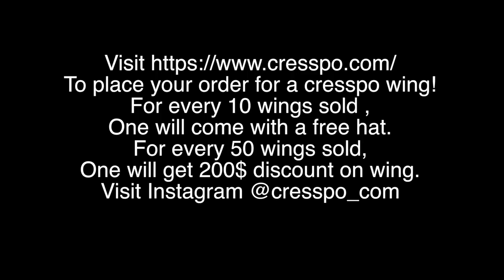The best wing for dropped trucks! Crespo wing on dropped 2016 Chevy single cab!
This video is for those that love wings on trucks! Cresspo wings to be exact!
Today on Salinas I have a video Antonio Tigre Crespo, owner of Cresspo. making his custom wings, body kits and more!
Cresspo makes some of the best wings for pick up trucks out there and with this video he is show casing the NEWEST wing he has made, now stamped to know that you are buying a original high quality wing and not a home made replica!
He is also inviting buyers to chance a random winner every 10 wings sold and 200$ for every 50 wings sold!
all products he sells are on the website along with the amount of wait for the item you are wanting to purchase!
Want Salinas Photography to film your truck? Message me!
I am Local to Midland Texas but travel anywhere! Full time photo/video grapher in the truck scene for over 4 years!
Thank you for tuning in to my page and watching todays video!
Interested in getting your shop or build recorded? I am available to travel and guarantee exposure in the truck industry.
Stay up to date with what i'm shooting and doing!